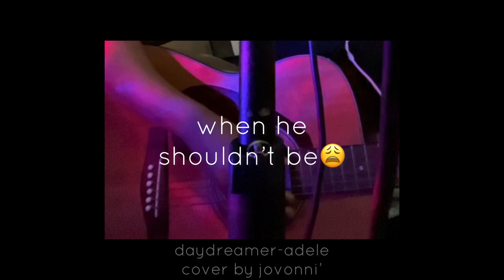☀✨daydreamer-adele {saddened vers. by jovonni'} @adele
"Daydreamer" by Adele